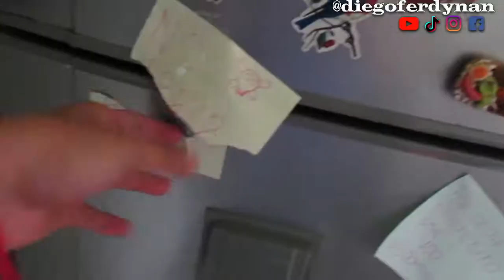COMO ES POSIBLE QUE HAGAN ESO 😡? [AL FINAL TIENE SU MERECIDO]😡😤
[DiegoFerdynan]

CREADOR de CONTENIDO | COMEDIA 🤣
SÍGUEME 👉❤️👇
📹MIRA MIS VIDEOS 👇 Y TE APUESTO A QUE TE RÍES 🙄
🔥👉 SONRÍE SIEMPRE 👈🔥

ELLAS CADA VEZ QUE QUIEREN HACER DIETA!